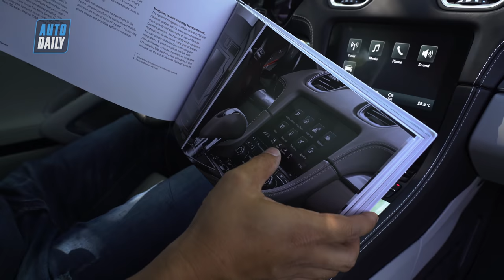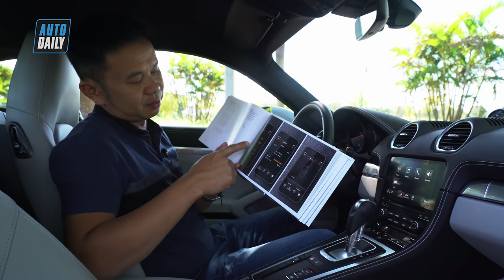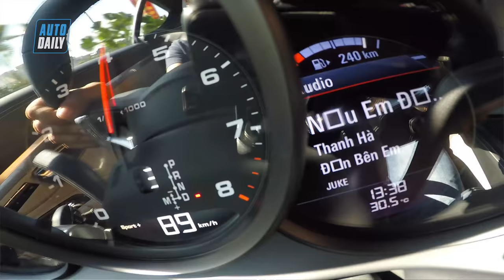Đánh giá Porsche 718 Cayman 2018 giá 4,5 tỷ đồng |AUTODAILY.VN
Porsche 718 Boxster và Cayman GTS thế hệ 2018 sẽ có những nâng cấp đáng kể dựa trên nền tảng của 911 GTS. Hai mẫu xe có công suất 360 mã lực và tốc độ tối đa 290 km/h.